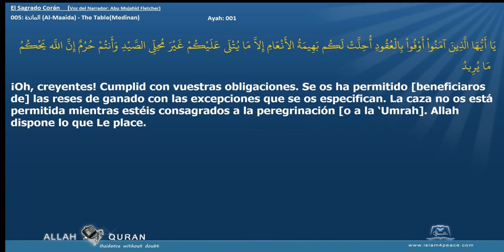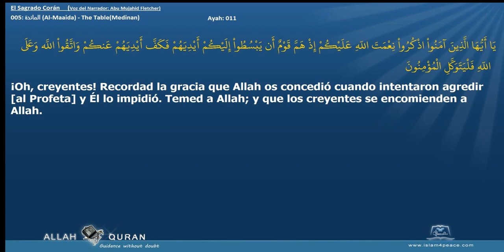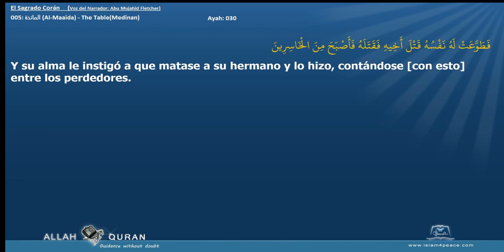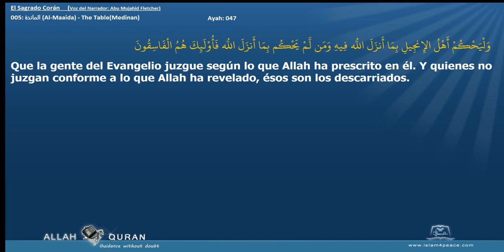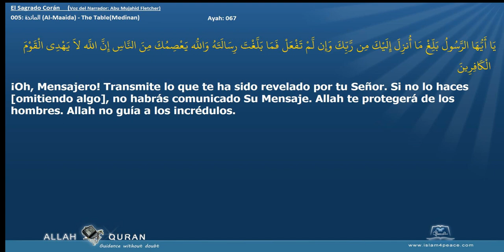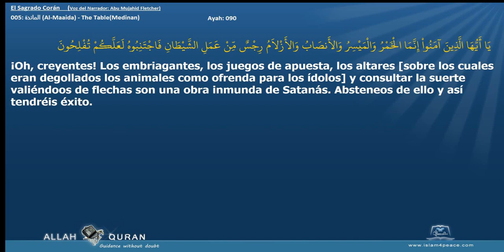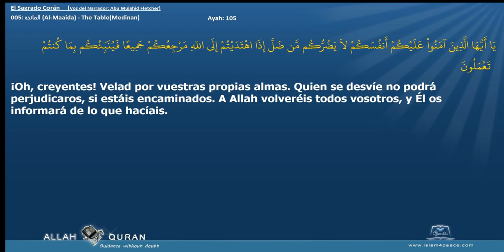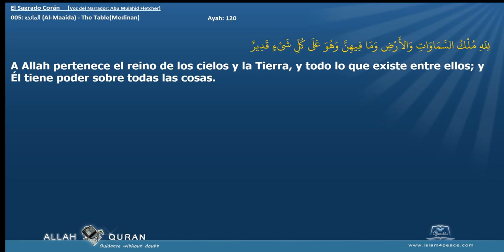El Sagrado Corán 005 المائدة Al Maaida The TableMedinan